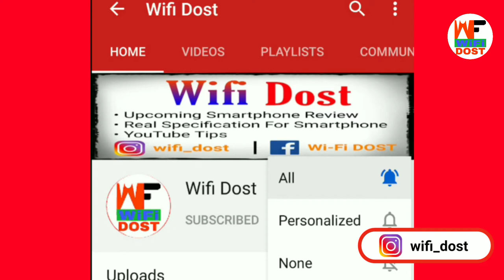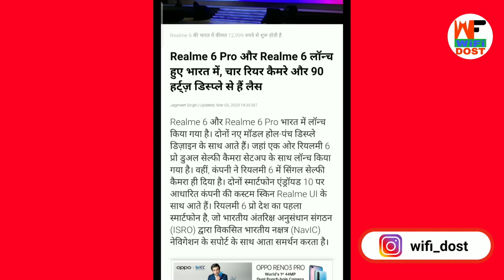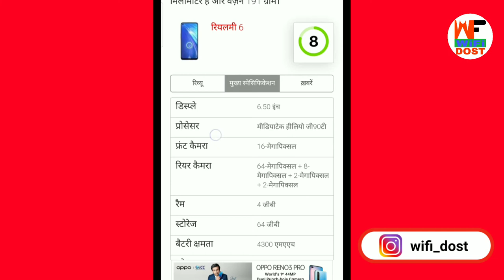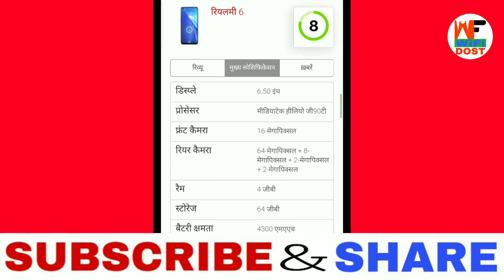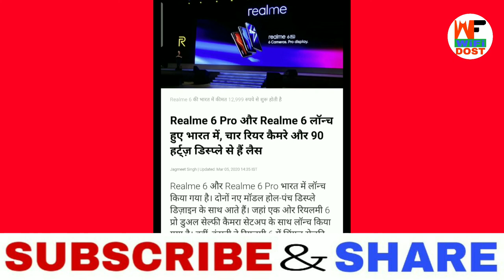Realme 6 Specification | Realme 6 Unboxing | Realme 6 Review | Realme 6 First Look